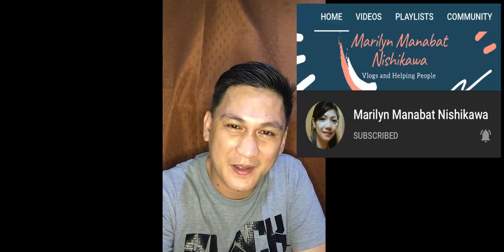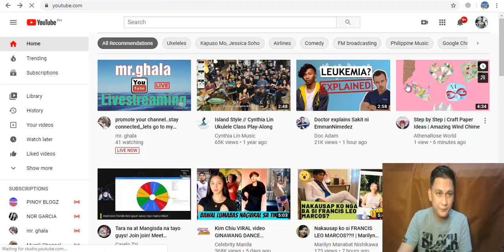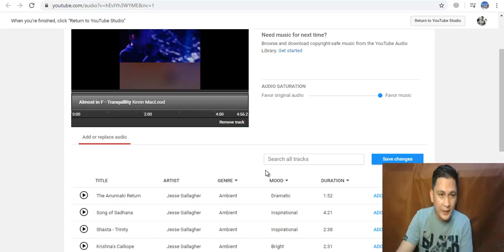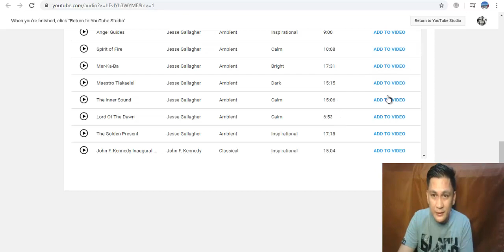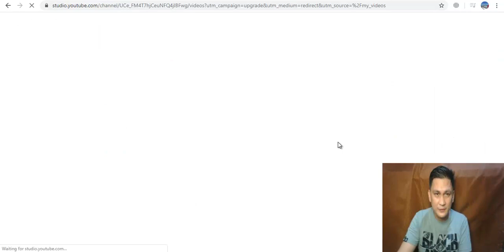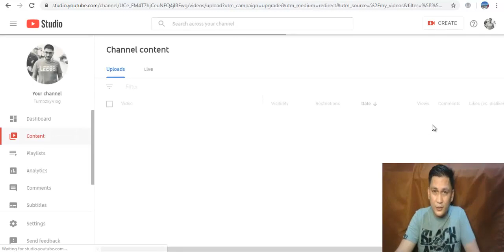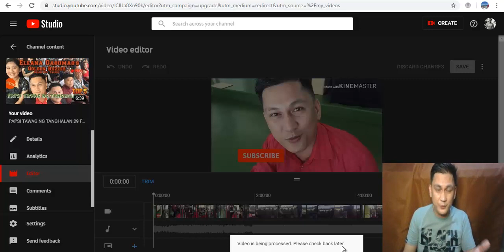PAANO AAYUSIN ANG COPYRIGHT CLAIMS MO ITO ANG MGA PARAAN | STEP BY STEP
Video Tutorial about youtube to replace add music with copyright claims ito ung paraan para matangal or palitan ng ibang music ang copyright mo sinadan molang

 FOR ""SHARING"" TO OTHER VLOGGER

                                                     ""||"" GAIN WATCH HOUR AND GAIN VIEWS ""||""

Step-1 Computer user only if you don't have of this go to computer shop.
step-4 Create ""CHROME ADD PEOPLE" watch this link this will be you guide watch carefully  link -

                                               ""||"" YOUTUBE VIDEO TUTORIAL 2020 LINK ""||""

*HOW TO REGISTER AND UPGRADE YOUR TUBE BUDDY USING YOUR MOBILE PHONE| STEP BY STEP PROCESS

                                           ""\\ Facebook messenger //""